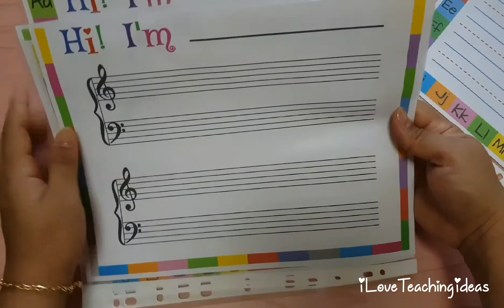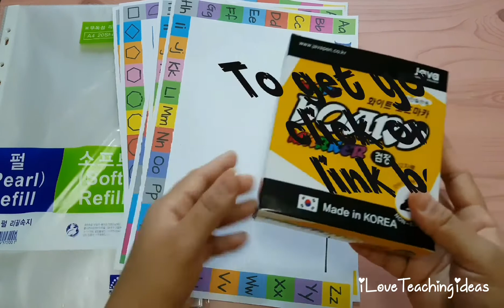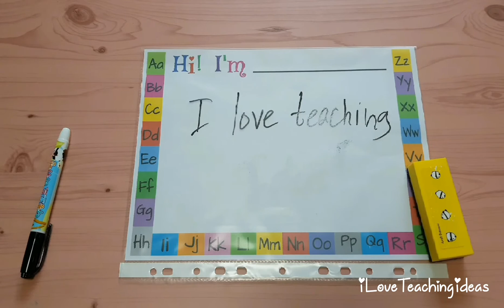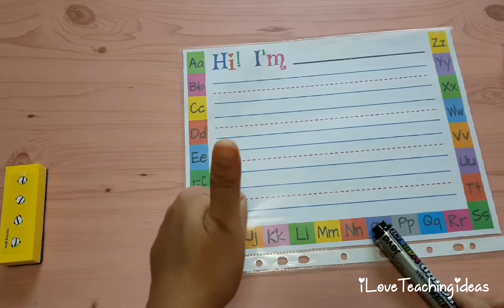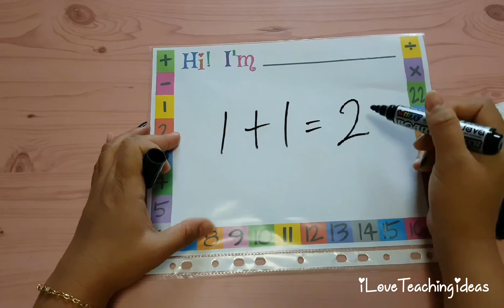DIY Whiteboard + Printable Tempates -get your copy on the link below